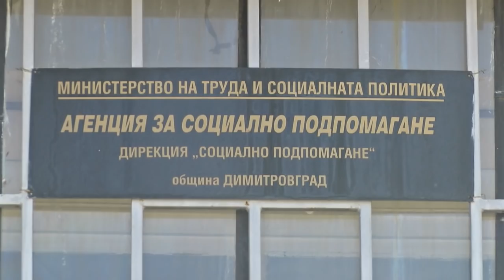Третокласник хвърля в ужас родители и учители в димитровградското училище „Пенчо Славейков".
Заради агресивния му характер, съучениците му се страхуват, а няколко семейства вече са отписали децата си от училището. Родителите настояват проблемното дете да бъде преместено в друго училище. Миналата година след множество жалби от тяхна страна ученикът бе изключен и според педагозите в новото училище се е чувствало много добре.